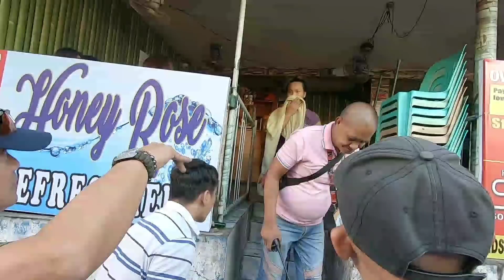FRUIT VENDOR SA BANGKETA PUMALAG ! | BAKIT NIYO KUNIN ? | NAGKA-TENSYON | MMDA CLEARING OPERATION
TFSO-MMDA CLEARING OPERATION
Clearing Operation on Sidewalk and Illegal Parking
3/7/2020
Quezon City
C.benitez
A mayor i.s diaz

Only Facebook page name : Pinoy
Any videos seen on other facebook page is a copyright kindly report